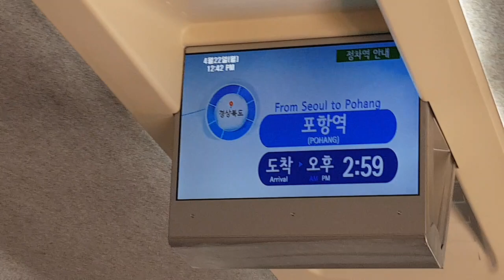포항행 KTX 463열차 정차역 안내방송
순서대로 오송, 대전, 동대구, 포항입니다.